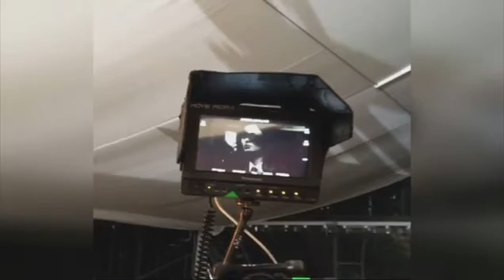Nicole Trunfio releases behind the scenes vid of Pirelli shoot